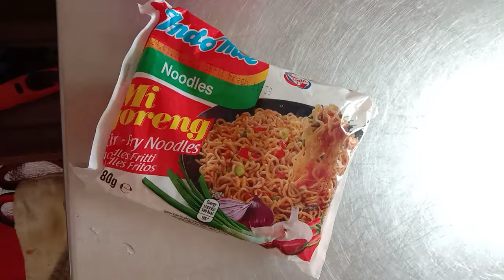Bihun Campur Mie Goreng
cara membuat Bihun /mie goreng